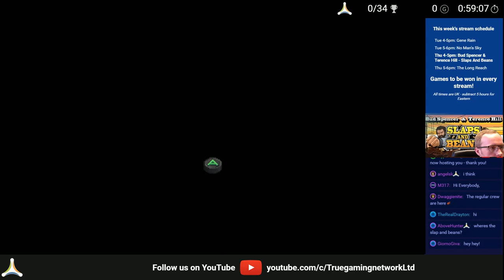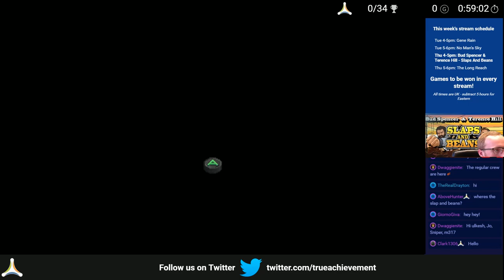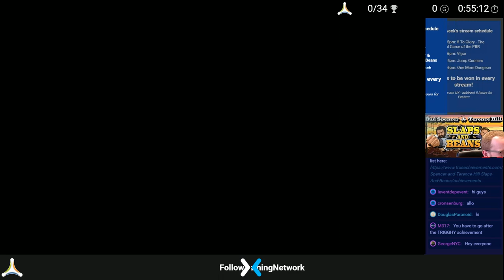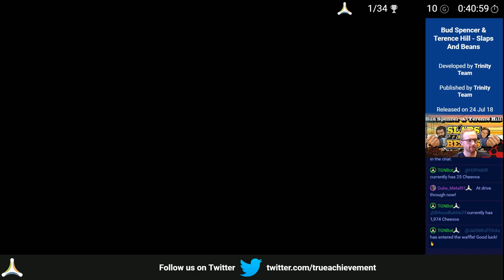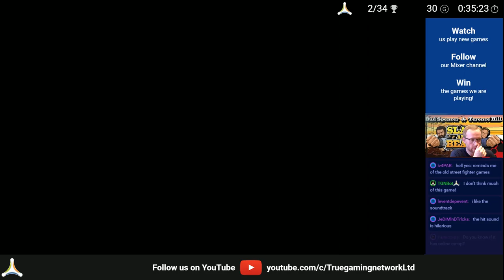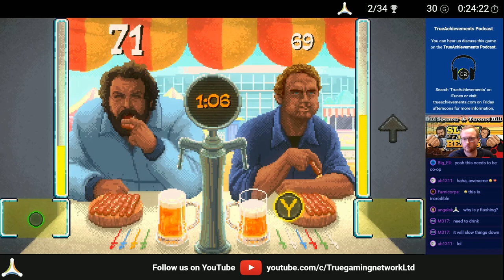Bud Spencer & Terence Hill - Slaps And Beans - First Hour of Gameplay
You can subscribe to Bud Spencer & Terence Hill - Slaps And Beans news updates, check your game progress and compare your stats with friends by registering for free on TrueAchievements, TrueTrophies and/or TrueSteam Achievements.